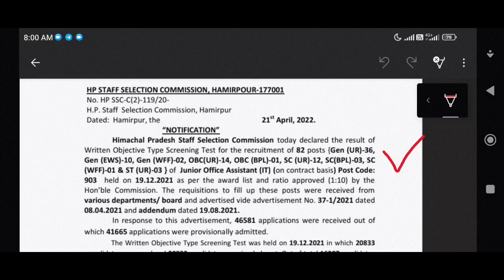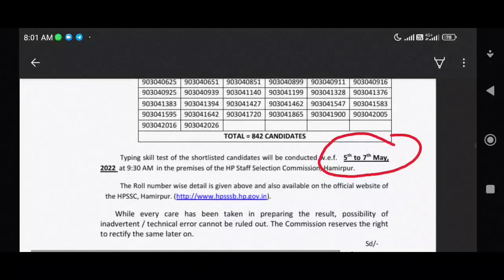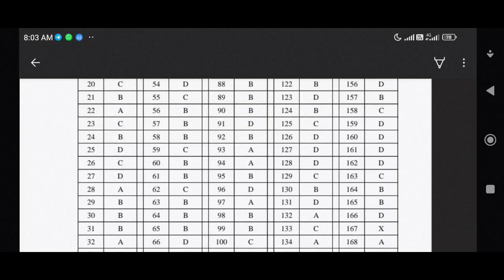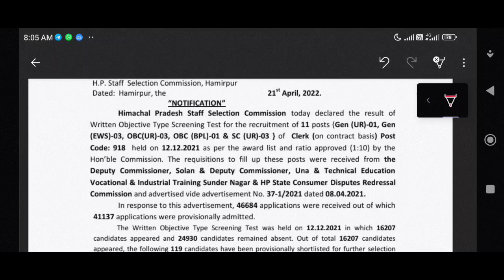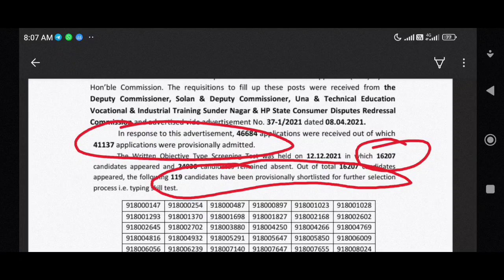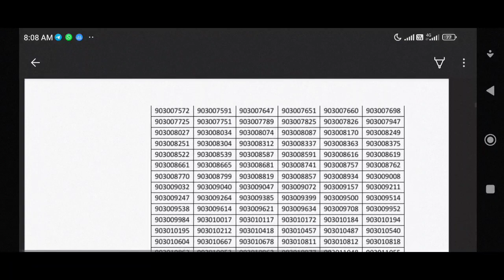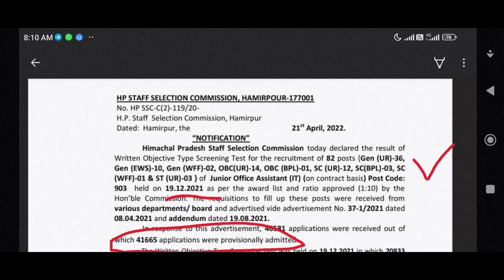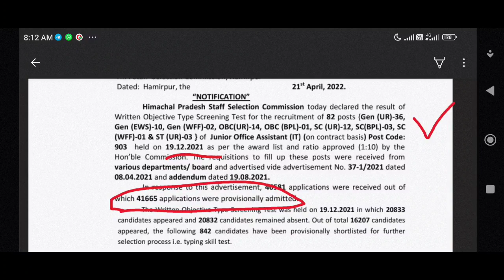HPSSSB JOA 903 RESULT | CUTOFF ANALYSIS | CLERK 918 RESULT | JOA 939 POSTS ADDUP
HPSSSB JOA POST CODE 903 EXAM RESULT DECLARED
842 CANDIDATES SELECTED FOR TYPING TEST
TYPING TEST WILL BE CONDUCTED FROM 5TH TO 7TH MAY 2022

HPSSSB CLERK POST CODE 918 RESULT DECLARED
119 CANDIDATES SELECTED FOR TYPING TEST
TYPING TEST WILL BE CONDUCTED ON 4TH MAY 2022

HPSSSB JOA IT POST CODE 939 ADDUP OF POSTS
EARLIER THE POSTS WERE 196 AND NOW 104 POSTS WERE ADDED AND TOTAL NO OF POST ARE 300
114 POSTS FOR GENERAL CATEGORY